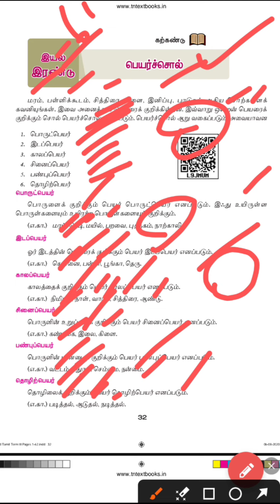6th tamil | TNPSC group 4 | பெயர்ச்சொல் part-1